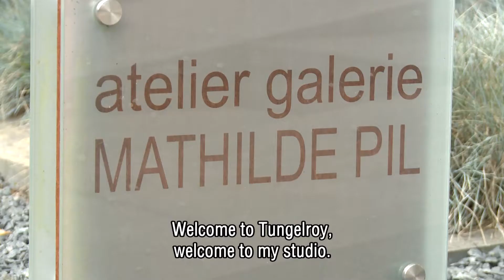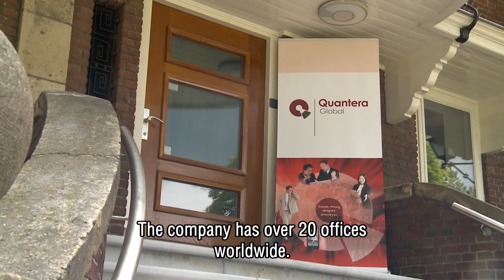Quantera Global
Why Mathilde Pil and Quantera Global believe art should be incorporated within companies to improve creativity and communication. Quantera Global is the world’s leading independent transfer pricing advisory firm, providing specialist transfer pricing services to multinationals of all sizes across the globe.